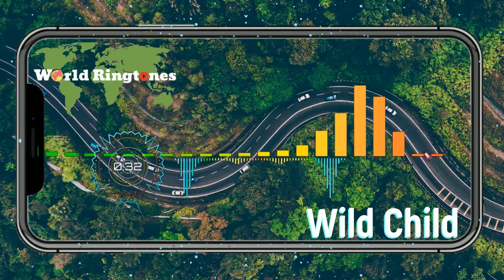Wild Child | Best ringtones 2020 for your phone | Worldringtones.net.